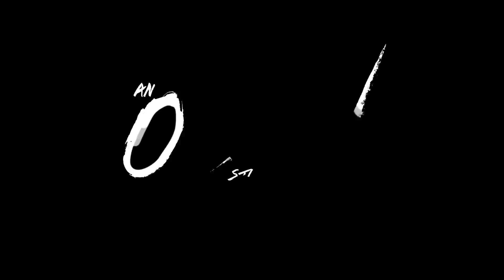Chris Paul: “LeBron WANTS To Play In Los Angeles”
Chris Paul, one of Lebron James best friends has confirmed that Lebron James is moving to LA to play for the Lakers! Are you excited to have Lebron in LA?